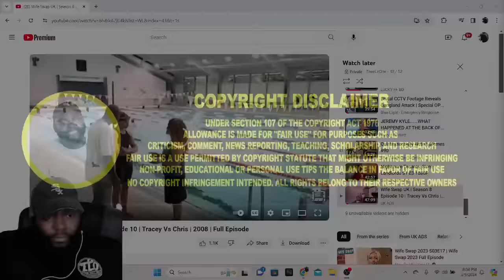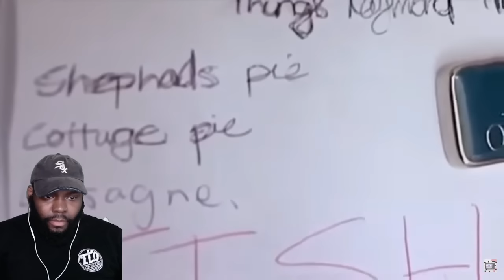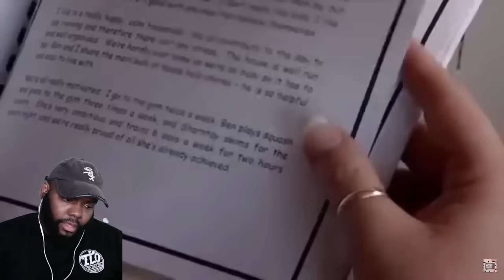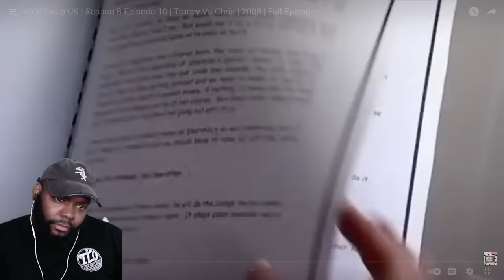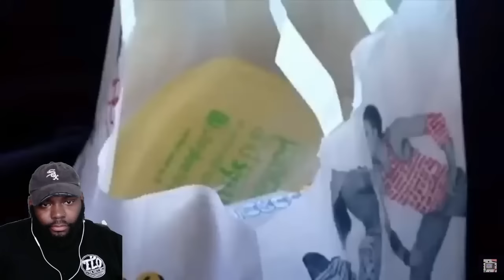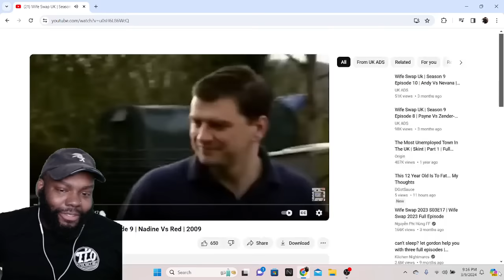CHICAGO DUDES REACTION TO WIFE SWAP UK SEASON 8 EPISODE 10